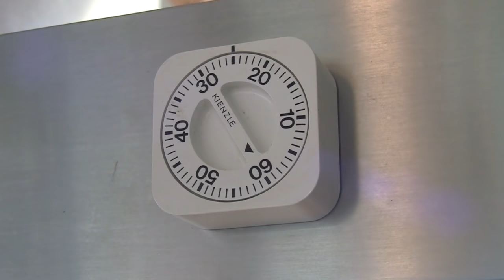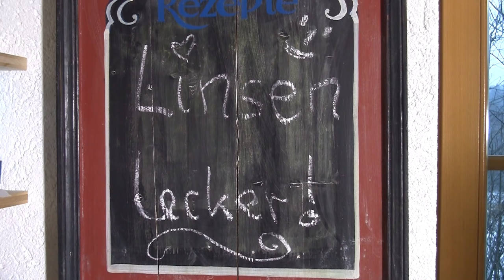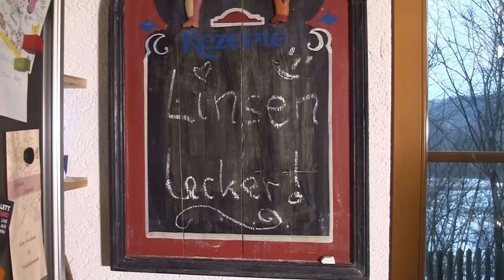Abnehmen mit meinem genialen Schwäbischen Linseneintopf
Ich bin definitiv zu dick und muss abnehmen - für meine Diät habe ich mir einen Schwäbischen Linseneintopf ausgesucht - nur ohne Spätzle - schmeckt saugut und macht schlank :) Hier die Zutaten:

500g Linsen (unbedingt Bio-Linsen, Erklärung im Video)
3 Karotten/Mohrrüben
1 kleine Sellerieknolle
1 Stange Lauch
2 Zwiebeln
3 große Zehen Knoblauch
1 Stück Ingwer
1 Chilischote (frisch oder getrocknet)
1 Stück geräucherter Speck (kann man auch weglassen)
3 Paar Wienerle/Saitenwürste (kann man auch weglassen)
Pfeffer und Lorbeerblatt
Salz (erst nach dem Kochen der Linsen zugeben!)
Petersilie (erst ganz am Schluss zugeben)
einen Schuss Essig zum Würzen

Links zum Video(*):
Victorinox Sparschäler

Meine Kamera-Ausstattung(*):
GoPro Hero
GoPro-Zubehör (Schutzrahmen)
GoPro-Zubehör (Adapter fürs Stativ)
Pop-Schutz (wichtig)

Aus der Küche(*):
Chinesisches Kochmesser
Gute Schneidebretter

Wenn ihr über diese Links etwas kauft, unterstützt ihr meine Arbeit, ohne dass es euch einen Cent mehr kostet – vielen Dank! Country Cue 1 von Audionautix unterliegt der Lizenz Creative-Commons-Lizenz "Namensnennung 4.0". Künstler